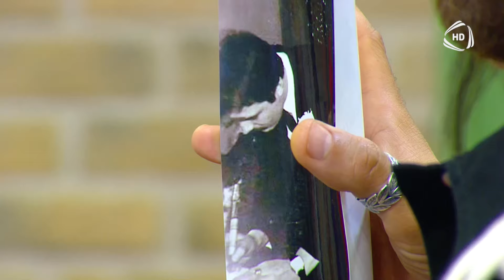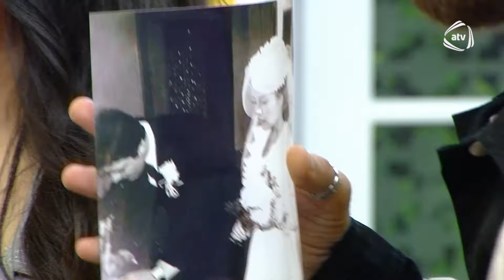“O artıq ailəlidir, istəmədim bir şey olsun” - Roza Zərgərlidən açıqlama / Zaurla Günaydın